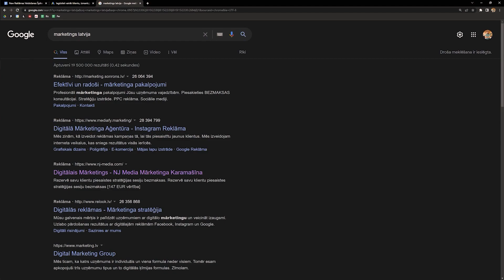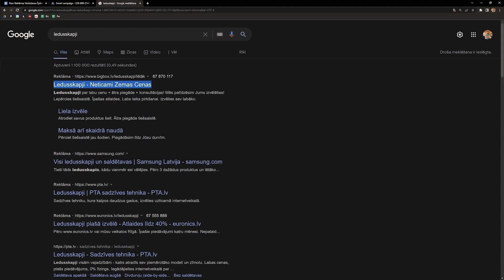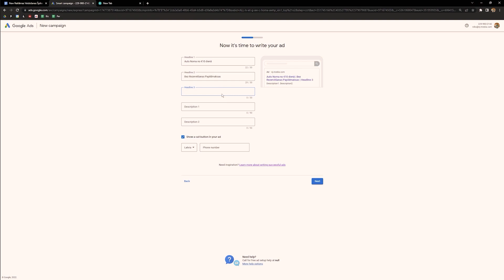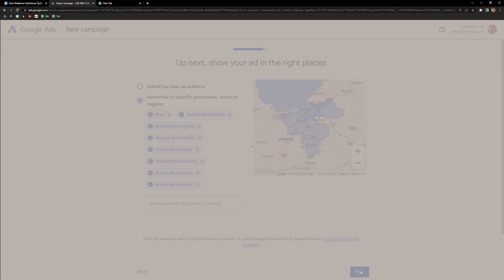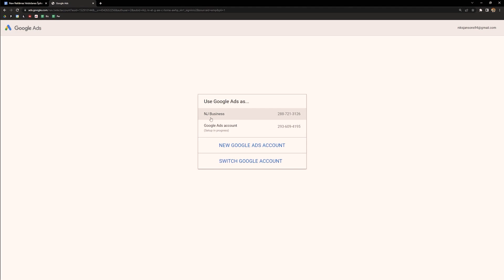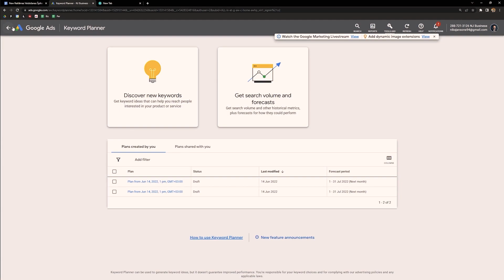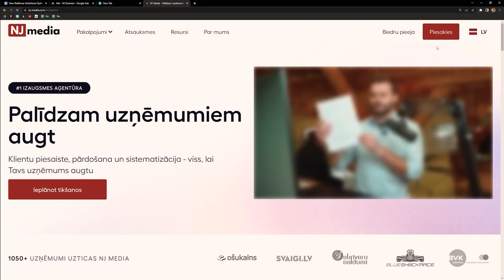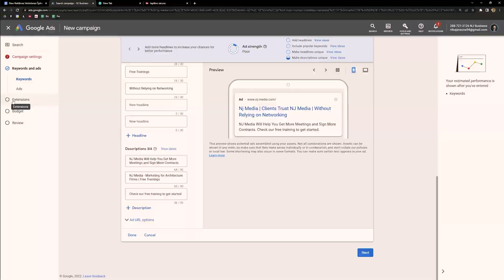Kā izveidot GOOGLE reklāmas un kā izlekt Nr.1 meklētājā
vai esi kādreiz domājis par reklamēšanos Google tīklā? Ja cilvēks meklē Tavus pakalpojumus Google, tas nozīmē, ka pieprasījums jau ir. Tev tikai atliek parādīt sludinājumu šim cilvēkam un aizvest uz savu mājaslapu.

No šī video Tu uzzināsi, kā pats vari ātri iestatīt savas pirmās Google reklāmas. Soli pa solim parādīšu, kā  izveidot gatavu jaunu reklāmu no nulles un atbildēšu uz šiem jautājumiem:

Kā uzrakstīt tekstu reklāmai?
Kur iegūt atslēgvārdus?
Kādu budžetu iestatīt?

Stay Sharp!

P.S.